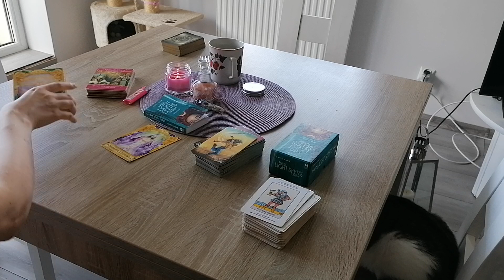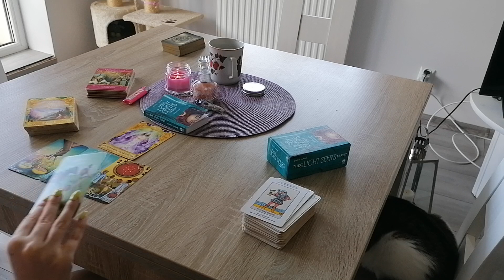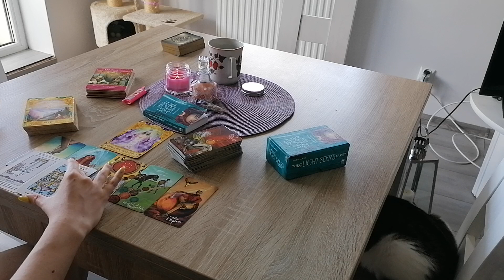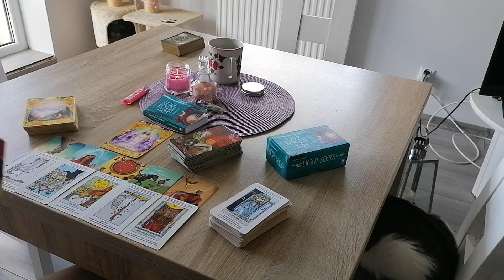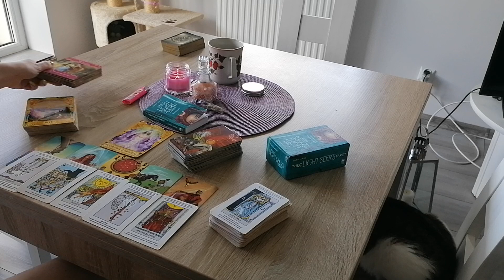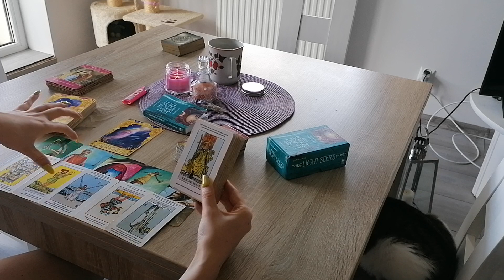Baran ♈ bliźniaczy płomień i bratnie dusze WRZESIEŃ 2020 ❣️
Zapraszam serdecznie do zamawiania konsultacji indywidualnej na żywo (live niepubliczny)
3 pytania - 50 zł
1h konsultacji - 200 zł 30 minut konsultacji - 100 zł 45 minut konsultacji - 150 zł
Krótkie odpowiedzi e-mailowe:
1 pytanie - 7 zł
2 pytania -  13 zł
3 pytania- 18 zł
4 pytania - 22 zł
5 pytań- 25 zł
 6 do 10 pytań - 50 zl

‼ Pamiętajcie, aby nie blokować energii zbytnią kontrolą. Nie stawiam kart na kiedy coś się ma wydarzyć, słowo 'kiedy' nie istnieje w świecie duchowym ❌ Co prawda są karty od aniołów określające pewne ramy czasowe, ale pamiętajcie, żeby nie wymuszać na Wszechświecie odpowiedźi. Jesli macie sie dowiedziec to dowiecie się kiedy, jesli nie nalezy odpuścić i nie powielać tego typu pytań. Nie odpowiadam na pytania prywatne typu:  ❌ czy eks do mnie wróci?
❌ czy x do mnie się odezwie?
Na siłę nikt do Ciebie nie wróci ‼
Mile widziane pytania:
✔ Co widać w energii w kwestiach uczuciowych?
✔ Czy idzie do mnie spełnienie?
✔ Jaki jest potencjał relacji?
✔ Jak wyglądają energie na dany, tydzien, miesiąc etc.
KOCHANI pamiętajcie, że osoba o która sie pytasz moze nie życzyć sobie, abyś publicznie pytał/a o Wasze sprawy
❌ NIE PYTAMY O ENERGIE OSÓB TRZECICH BEZ JEJ ZGODY ❌
❌ Nie stawiam kart osobom niepełnoletnim i kobietom w ciąży, nie pytamy również o niepełnoletnie dzieci i dorosłe bez ich zgody ❌
‼ Jak chcemy się dowiedzieć co ze zdrowiem to idziemy do lekarza, pamiętajcie również, że tarot może Was wspomóc, ale w ciężkich przypadkach depresji i tego typu zaburzeniach nastroju i psychiki nie zastąpi konsultacji z psychoterapeutą. Możesz szukać odpowiedzi w tarocie jesli widzisz, że terapia nie przynosi żadnych efektów, natomiast jeśli zmagasz się z wydłużającymi się objawami lęku lub depresji pierwszy krok to konsultacja ze specjalistą ‼

‼UWAGA‼ Osoby wspierające zbiórki charytatywne mają pierwszeństwo  do pytań prywatnych na transmisjach na żywo 💚